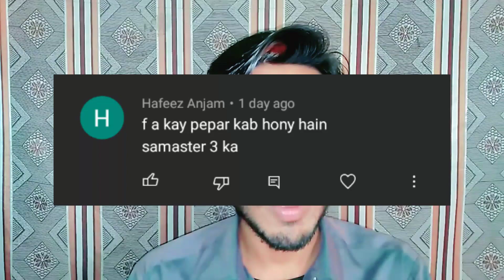AIOU 3 Most Important Updates From Allama Iqbal Open University || Comment Questions